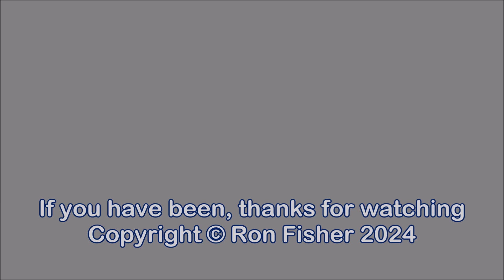RD26110b(vid). SWR 450s & a 444 at Farnborough Main.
RD26110b(vid).  A 12-car train of South Western Railway Siemens Desiro Class 450s call at Farnborough Main in the evening of Tuesday, 27th June, 2023.  The train is a Basingstoke to London Waterloo semi-fast.  It is overtaken on the up fast line by a 5-car Siemens Desiro Class 444 also bound for London Waterloo.

***I hope you like this video; if you do, please give it a 'thumbs up' and, if you haven't already done so, subscribe and hit the bell to be notified of future videos. Thanks in advance.